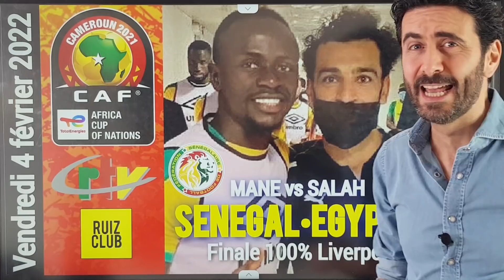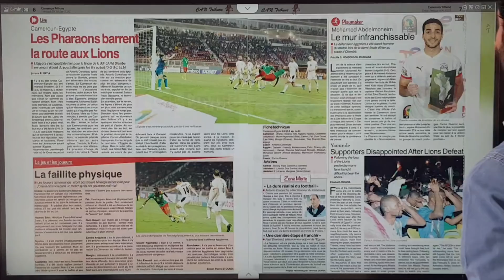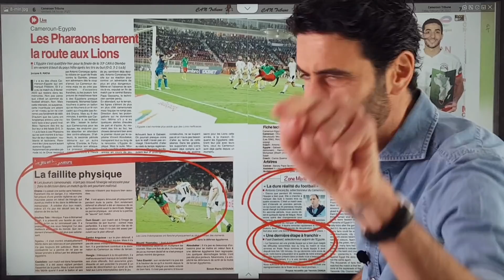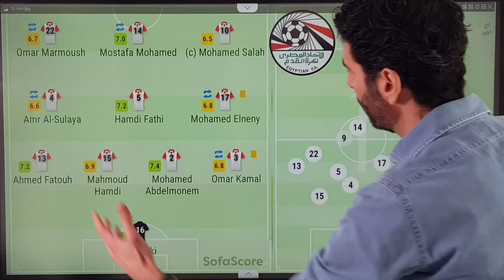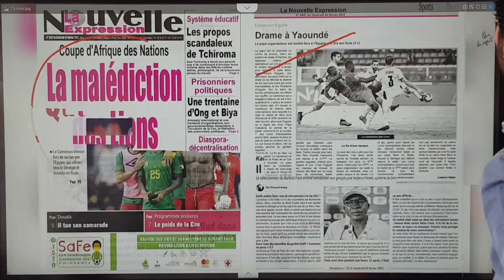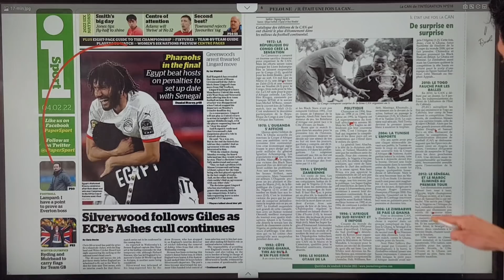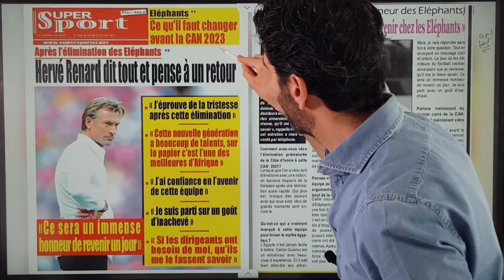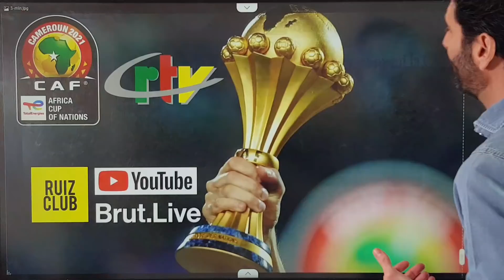N°230 1/3 Le Cameroun éliminé ! - Revue de presse 04.02.2022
Les amis,
Le point presse de cette CAN2021 avec l'élimination du Cameroun.
Ce sera une finale 100% Liverpool entre MANE et SALAH, le Sénégal face à l'Egypte.
Bonne lecture,
Alexandre